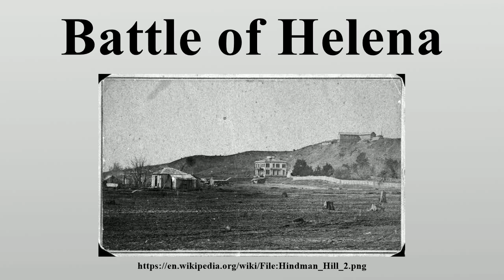Battle of Helena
The Battle of Helena was a land battle of the American Civil War fought on July 4, 1863, at Helena, Arkansas.

Image-Copyright-Info
Image is in public domain
Author-Info:   Unknown
Image-Copyright-Info